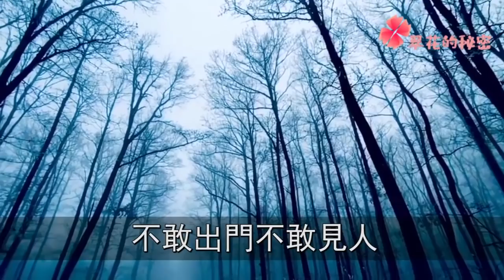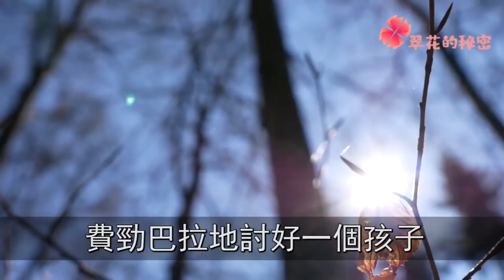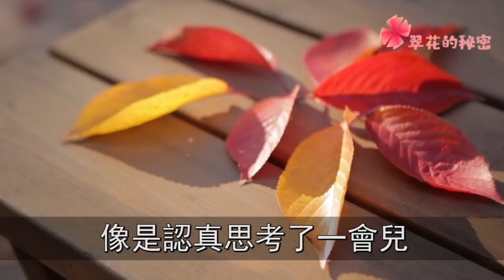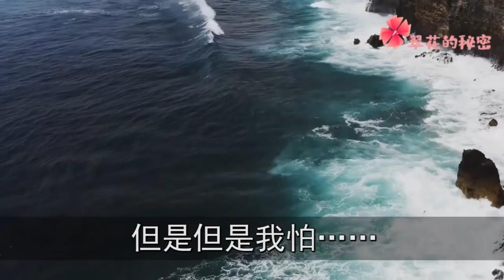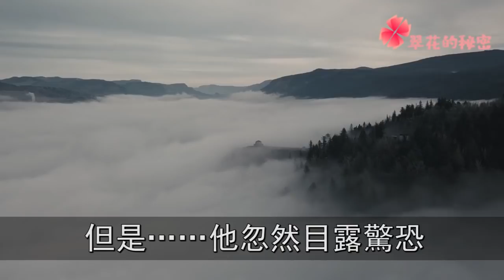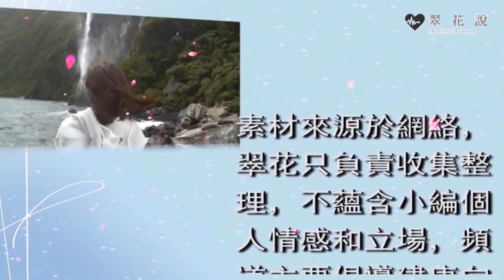渣男撞見我高空拋物現場，他以此要挾逼我晚上陪睡，我一舉動，他當場嚇傻略荒而逃 | 翠花的秘密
往期回顧：
生病住進ICU，老公小三在門口等我病危通知書，他一舉動，我當場崩潰如遭雷擊：
兒子帶女友回家，一進門就罵我不干淨有病毒，她一舉動，我當場傻眼叫她滾蛋：
老公出軌客戶，我拉著公婆上門去捉姦，一個秘密曝出，我目瞪口呆久久不敢相信 ：